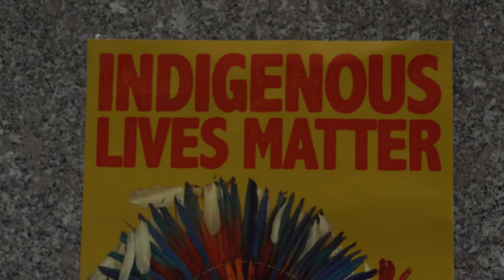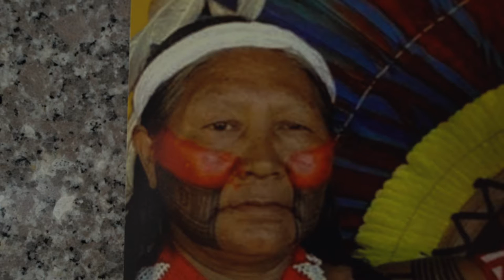What's Solidarity? (The Little Parrot's Song)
Song for LutaPelaVida
Also
Also